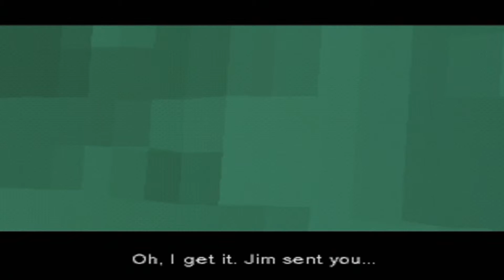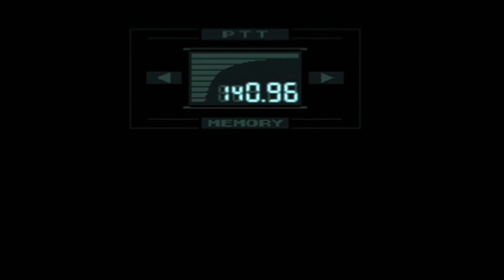Why They Call Me Revolver! Lettuce Play Metal Gear Solid (Part 2)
Following the death of the Darpa Chief Donald Anderson we turn our attention to go and rescue the president of Arms Tech Kenneth Baker. Do we succeed?